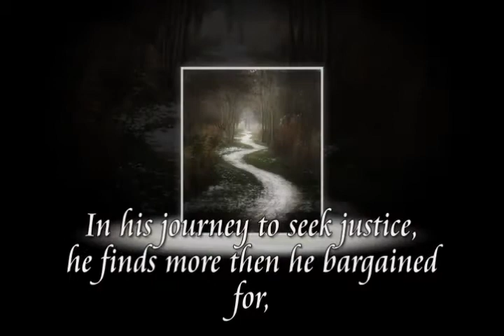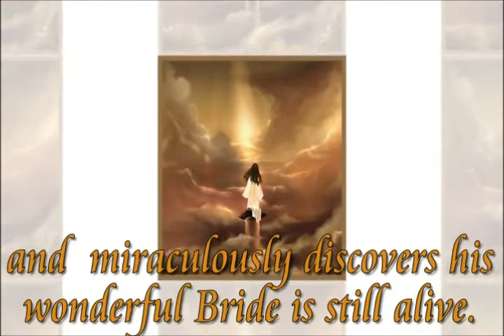Angel Book Trailer